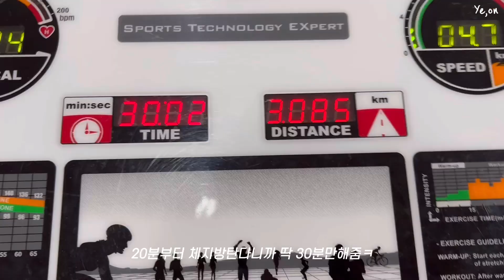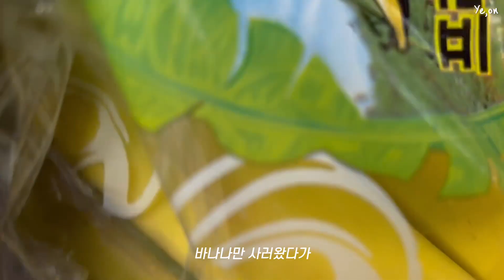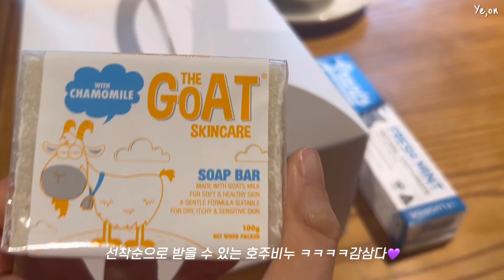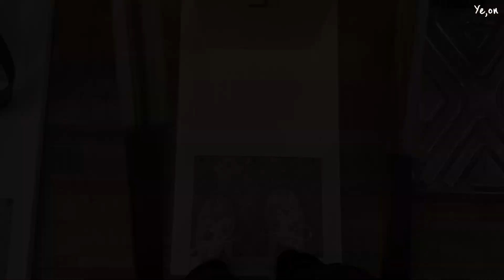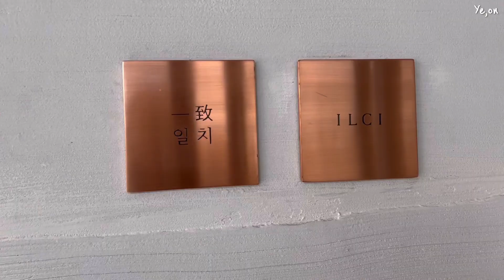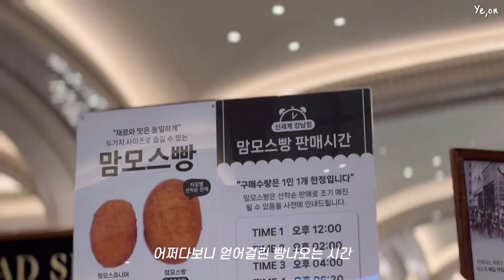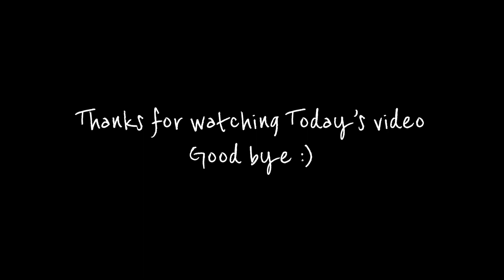sub)프리랜서 브이로그 | 일상기록 | 건강하게 살다 터져버린 빵욕심 | 봄엔 냉이김밥 | 강남 신세계 스위트파크 | 일치 | 당케맛집 세시셀라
별다를게 없는 소소한 일상이라 뭔갈 해보려해도 또 억지로 꾸며낸 일상을 보낼 수도 없고 고민이 많은 요즘이네요 흑흑.. 열정있게 뭔갈 배워보고싶기도하고 뭘해야할지 고민입니다😂 하루하루 화이팅

상단에 : 누르시고 1080p로 설정하시면 고화질로 감상하실 수 있습니다☺️

Camera | iPhone 13pro, canon R50
Edit | Vllo